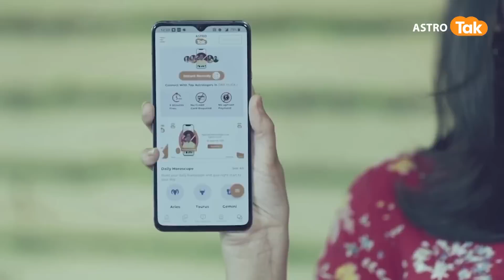29 मई 2023 | आज का राशिफल | कमल नंदलाल की भविष्यवाणी | Kamal NandLal | Astro Tak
कमल नंदलाल की भविष्यवाणी- 29 मई 2023 : जानिए अपने दिन का राशिफल साथ ही कौन सा रंग है आपके लिए शुभ...किस राशि वालों को क्या उपाय करना चाहिए...सिर्फ कमल नंदलाल की भविष्यवाणी में.